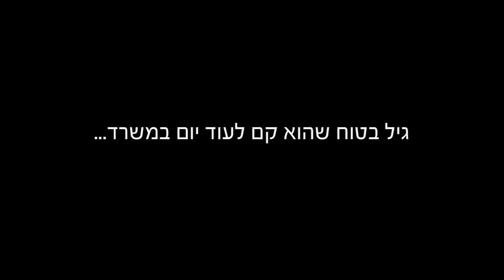גיל בן 40